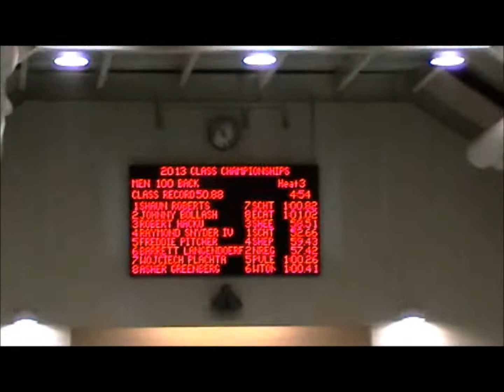2013 Class S Swim Finals Mar 13 2013 - 100 Back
Weston !!!